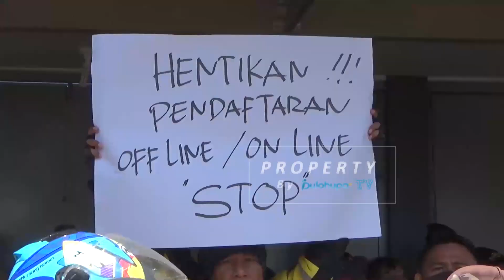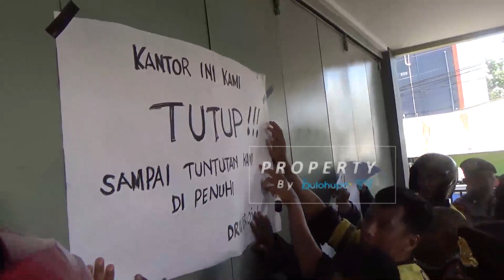Kantor Maxim Gorontalo Disegel, Kariawan Nyaris Jadi Amukan Ratusan Pengendara Ojol